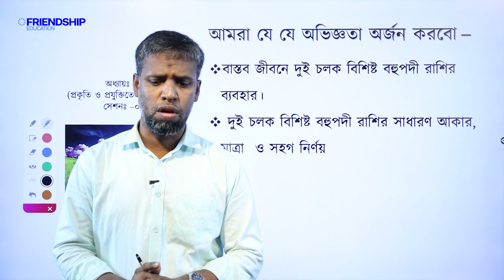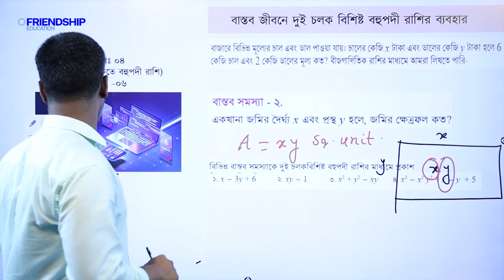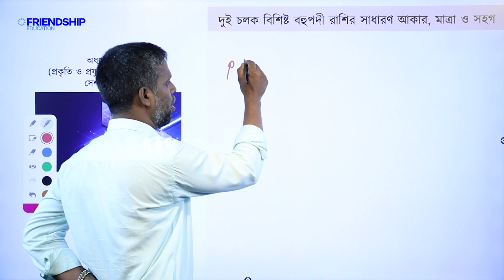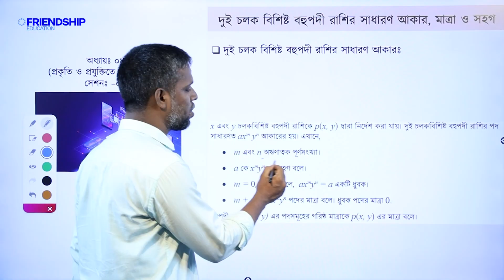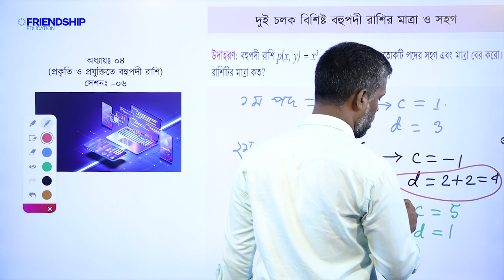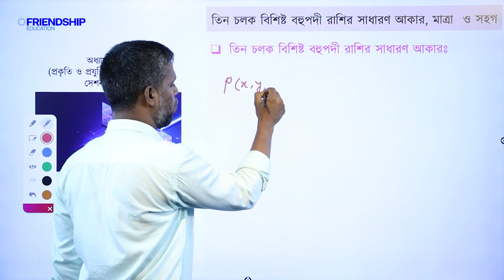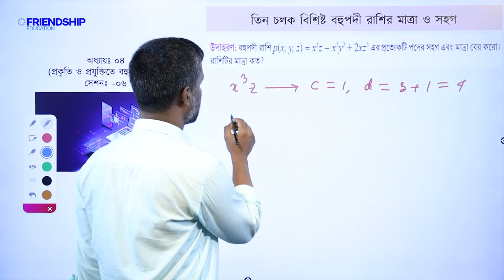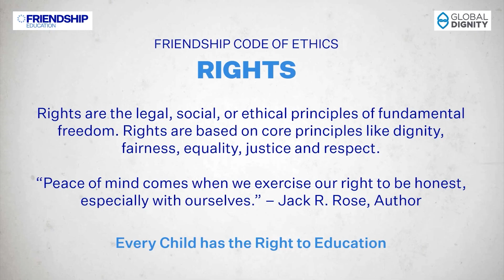গনিত- প্রকৃতি ও প্রযুক্তিতে বহুপদী রাশি- সেশন ৬ | নবম শ্রেণি